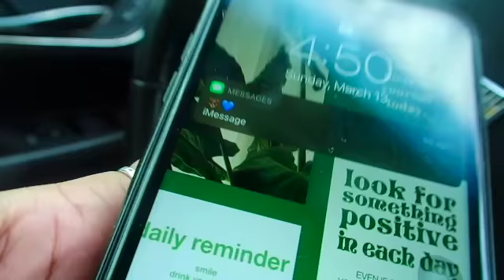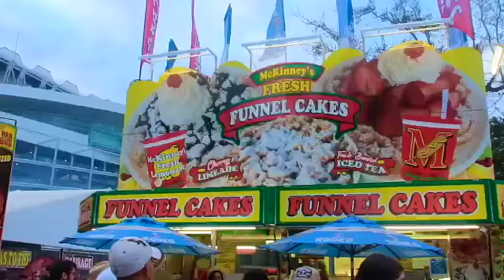Houston Rodeo W Babe 🤠